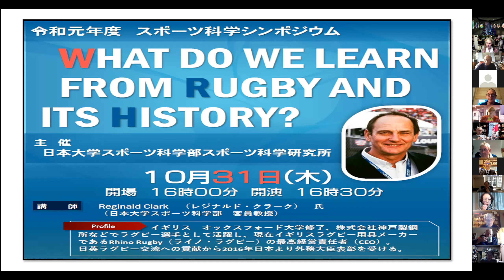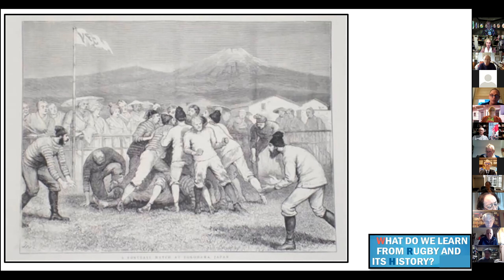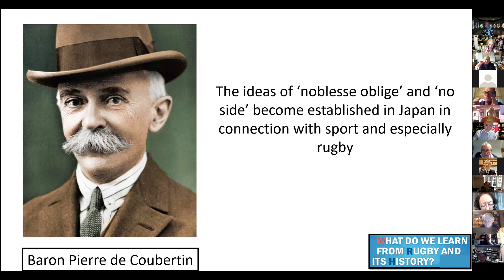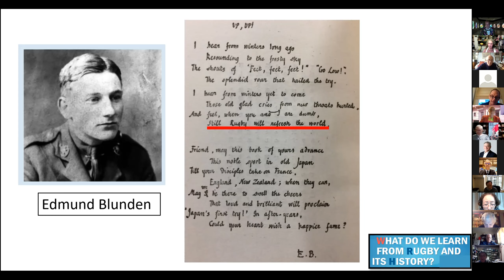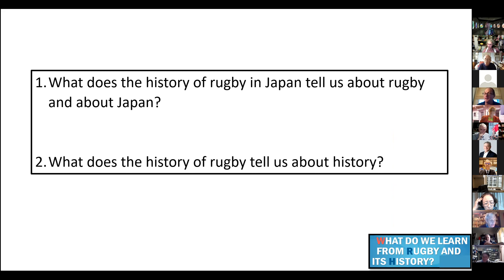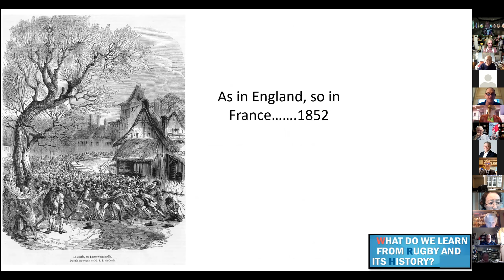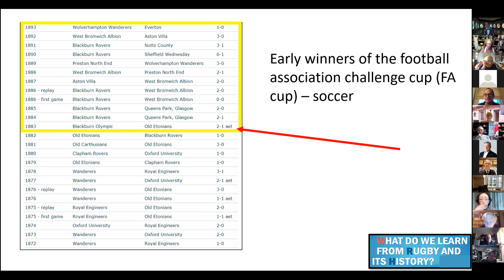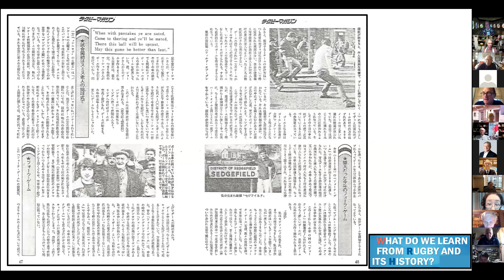Rugby and Japan by Reg Clark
00:00 Intro
3:48 Satoshi Takehana
5:35 History of rugby in Japan
11:34 Bushido
12:24 Pierre de Coubertin
13:44 Tokyo Olympics 1964
14:54 Shigeru Kayama
17:19 Edmund Blunden
19:02 Rituals of the game
22:30 History of rugby
24:00 How sports are named
27:12 Who owns history of football and rugby?
30:06 Tom Brown's schooldays
33:59 RFU county championship
35:44 'The great parent code'
36:09 Webb Ellis origin myth
38:08 The Webb Ellis Cup
42:37 Q and A

Informasia lecture on Zoom (50 minutes) by Reg Clark, CEO of Rhino Sports & Leisure Ltd. and formerly of Kobe Steel